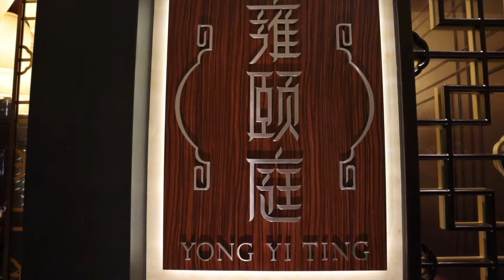【食酒vlog】EP014 贵到哭泣？上海五星级酒店里的米其林一星餐厅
店名：雍颐庭 地址：浦东南路111号文华东方酒店LG层